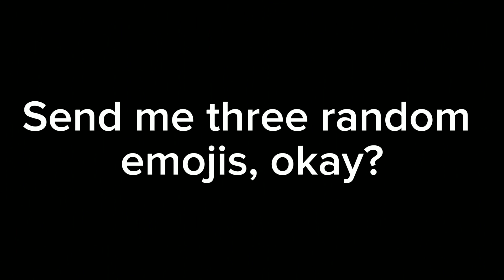Send me three random emojis, okay?